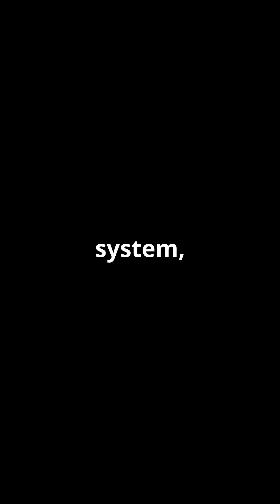What Happens If We NUKED Jupiter? (The Shocking Truth) 💥🌌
🌍 Have you ever wondered what would happen if we launched a nuclear bomb at Jupiter? 🤔 Well, prepare to be shocked as we explore the mind-blowing consequences of nuking the largest planet in our solar system! Would it change Jupiter forever, or is it just too massive to be affected? 🚀

In this video, we'll break down the science behind what would happen if we sent a nuke to Jupiter, exploring the potential effects on the planet's atmosphere, its moons, and even the entire solar system. From the explosive force of the bomb to the possibility of unleashing unknown cosmic reactions, this is one "What if?" scenario you won't want to miss! 💥🌠

💬 What do you think would happen if we nuked Jupiter?